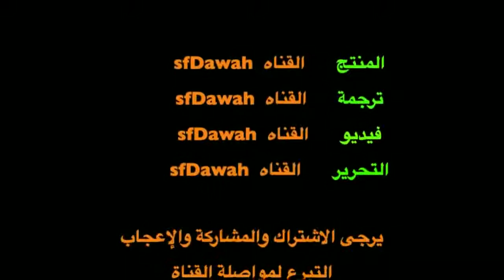?! Who is the true God according to Jesus